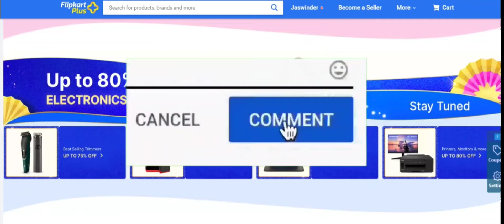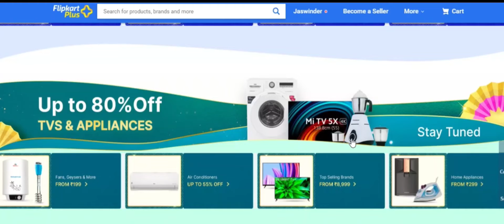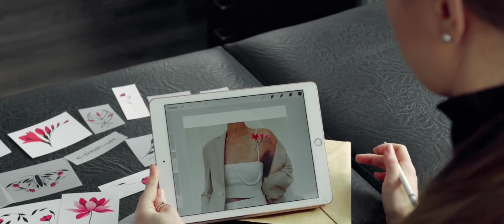Flipkart big billion days 2022⚡BBD sale 2022 dates & offers⚡flipkart upcoming sales September 2022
Hello Everyone Finally Flipkart biggest sale big billion day ka poster and page reveal ho chuka hu hai aur uski date bhi confirmed hai big billion day sale me smartphone pe zabardast offer hoga i hope ap sabko yeh video kafi pasand ayegi

Topics covered:-
flipkart big billion days 2022
flipkart big billion days 2022 hindi
flipkart big billion day 2022 iphone price
flipkart big billion day 2022 august
flipkart big billion day 2022 smartwatch
flipkart big billion day 2022 may